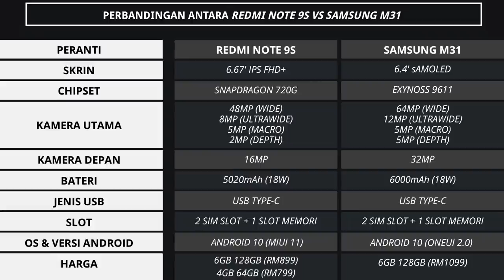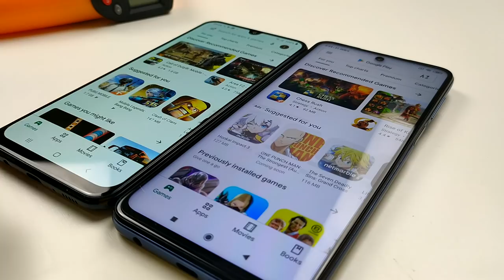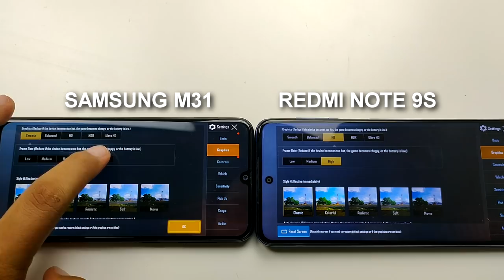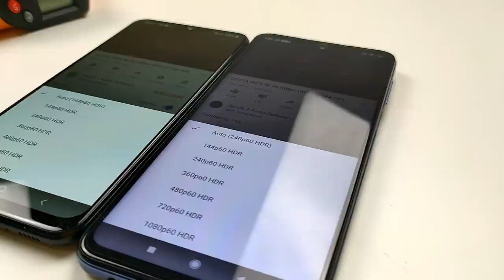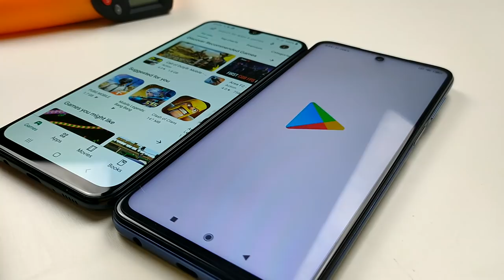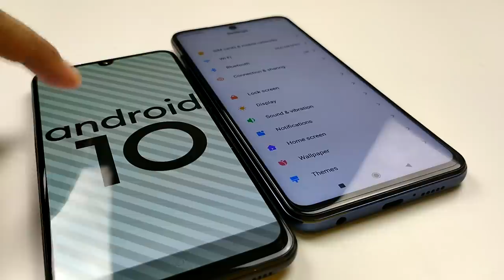[VERSUZ] REDMI NOTE 9S VS SAMSUNG M31 Mana Lebih Hebat???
Antara peranti terhangat dari redmi iaitu redmi note 9s dan juga dari samsung iaiatu samsung m31.Yanag mana lebih beat sebenarnya.Samsung dengan skrin sAMOLED dan bateri besar 6000mAh ataupun Redmi Note 9S dengan Chipset Snapdragon 720G???